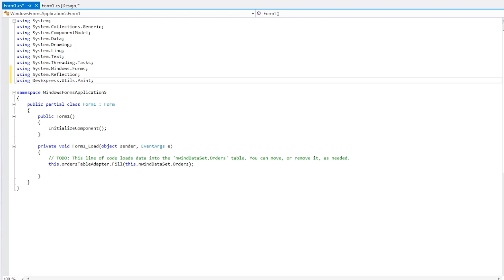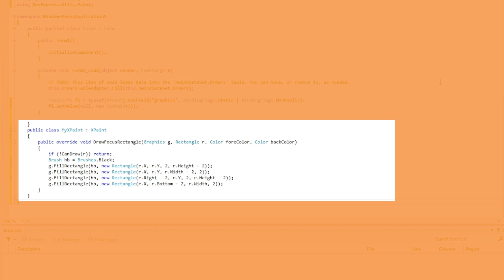WinForms Data Grid: Draw a Border Around a Cell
In this video you'll learn the code to add a border around a cell when it receives focus.